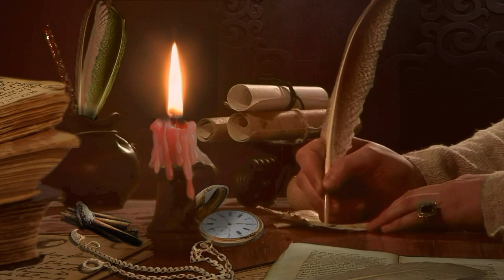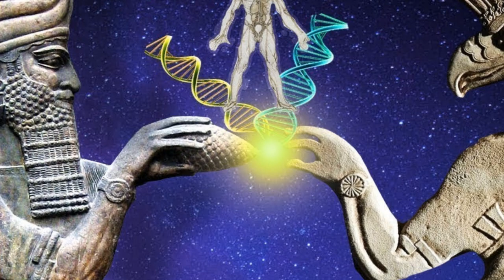ANUNNAKI / Ep.03 / " Igigi borba "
Evo konačno nastavka o borbama Anunakija i Igigija.